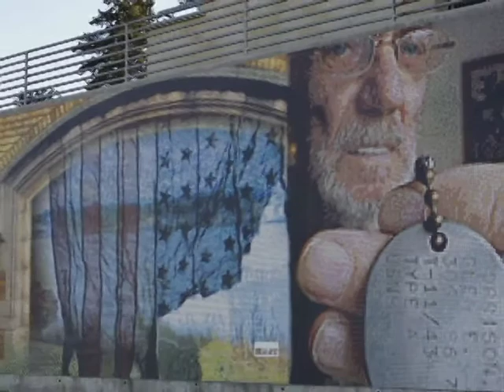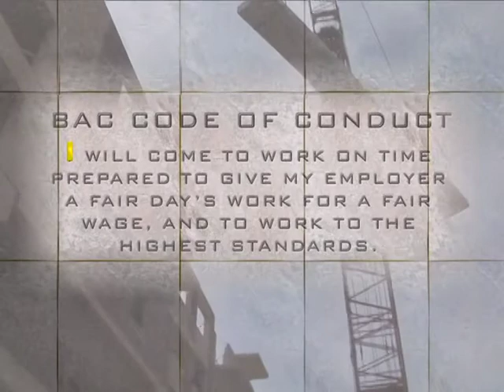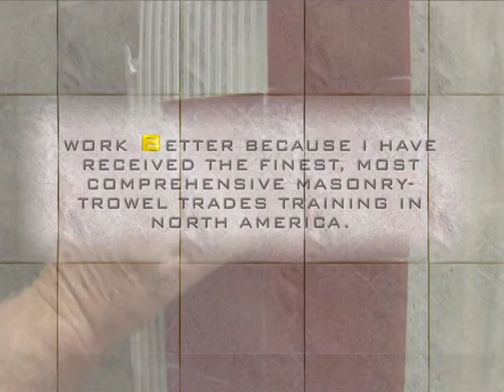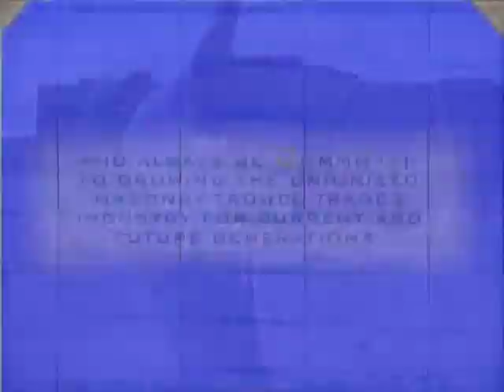IUBAC Code of Conduct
This is Our Code, This is our Promise.